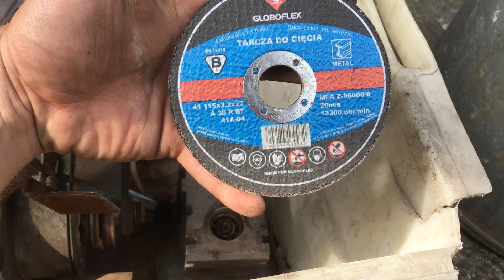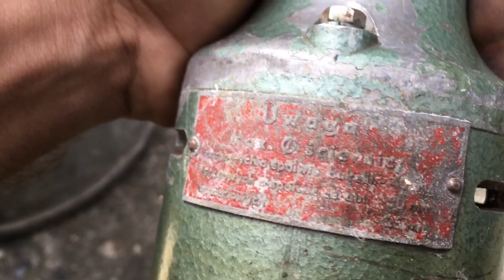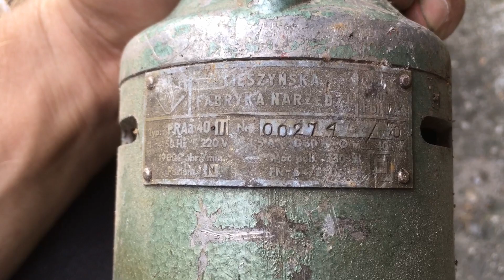Ktoś przegapił fajny fant :) Reduktory NORD, szlifierka stołowa i prosta CELMA, nowe zasuwy ;)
Cześć! Witajcie:)
Ktoś dziś przegapił fajny fant, ale po kolei:
- najpierw mi wpadło koło 16 calowe od Rometa w naprawdę fajnym stanie,
- nowe zasuwy do drzwi / przyczepy,
- gaźnik romet,
- szlifierka stołowa,
- szlifierka prosta CELMA,
- wieszak na kurtki,
- i inne :P
Na osobną uwagę zasługują reduktory firmy NORD -to jest naprawdę ciekawe znalezisko :)

Mateusz